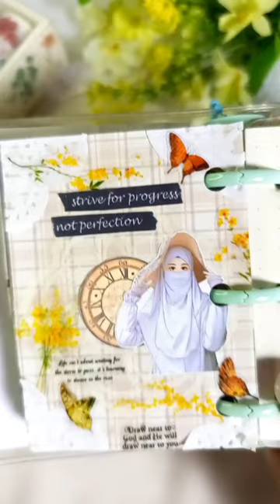WHITE-CREAM mini journaling 🤍💛 | binder 3 ring